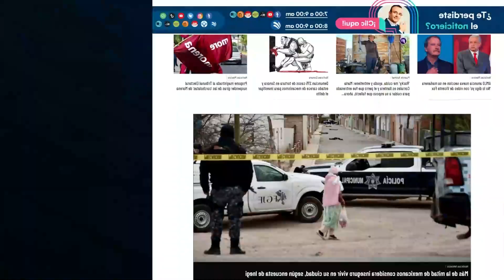Desde que se construyó su estadio, Yaquis deben 70 mdp; es chantaje mudanza a Tucson: alcalde